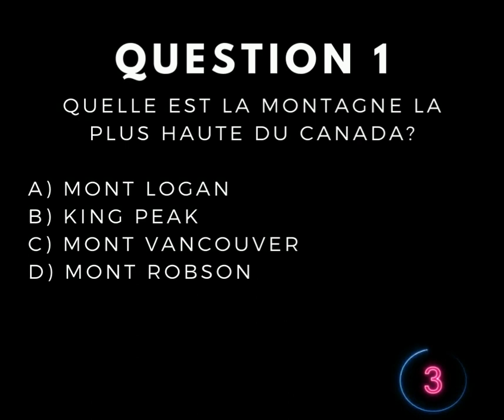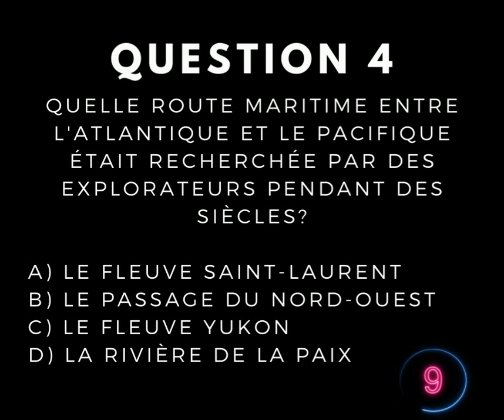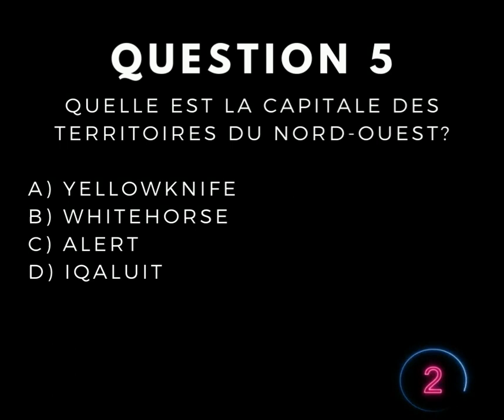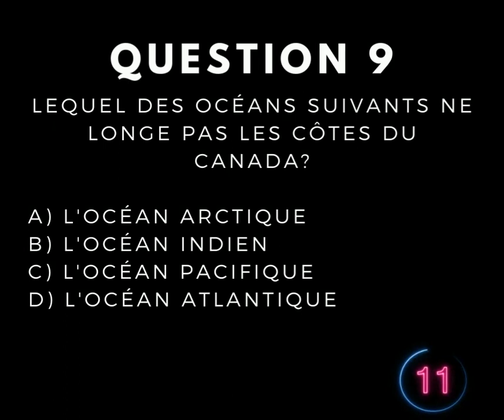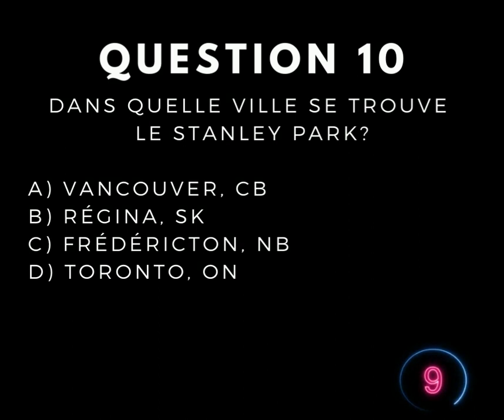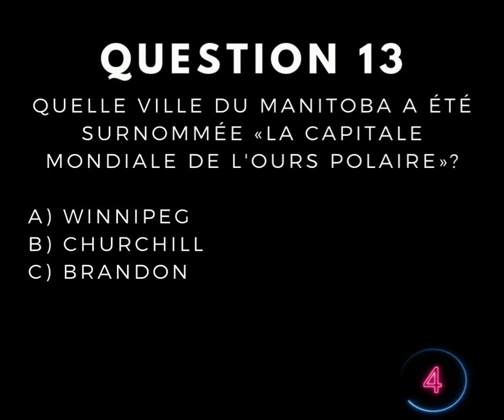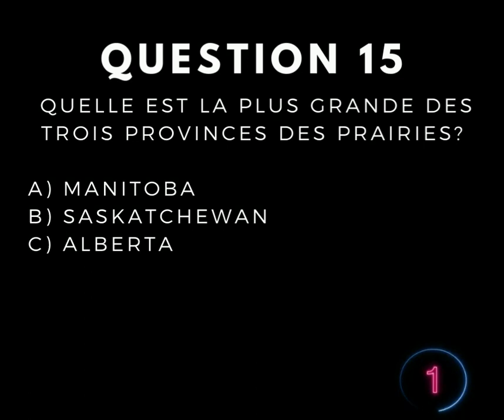Testez vos connaissances! À la découverte du Canada - Géographie